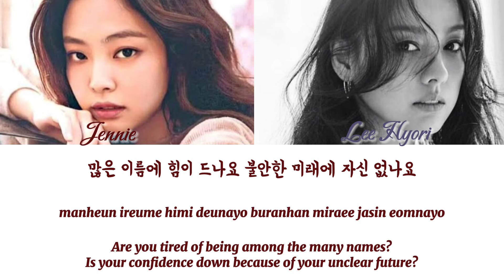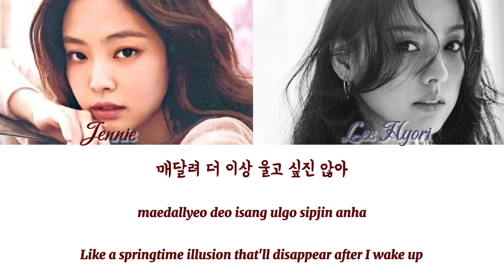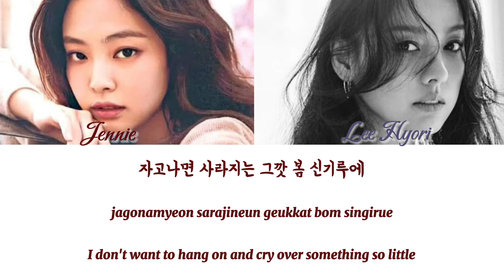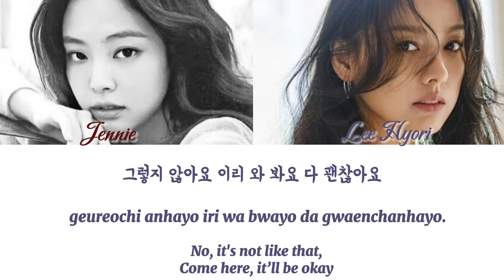[ FULL REMIX ] Miss Korea - Jennie x Lee Hyori [ COLOR CODED ]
« 𝐁𝐞𝐜𝐚𝐮𝐬𝐞 𝐈’𝐦 𝐚 𝐌𝐢𝐬𝐬 𝐊𝐨𝐫𝐞𝐚… » 🎀

• Miss Korea by Lee Hyori cover by Jennie Kim